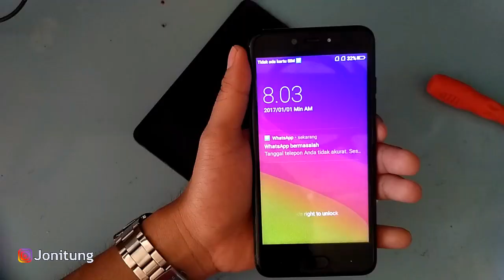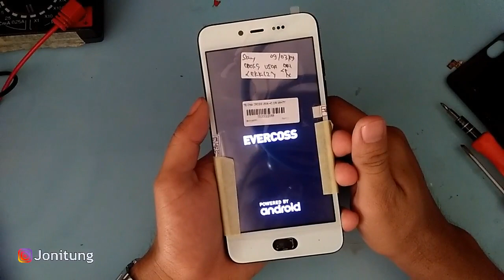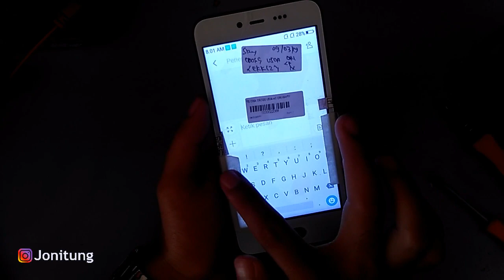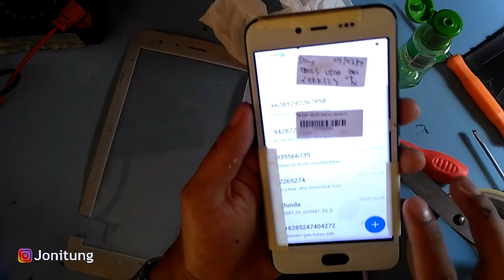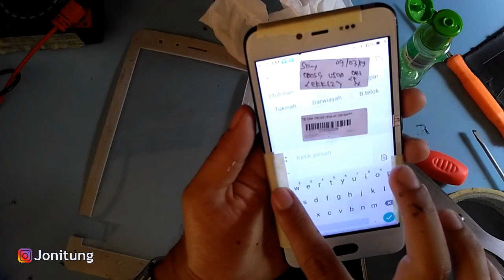Cara Mudah Ganti Touchscreen Evercoos U50A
Semoga bermanfaat dan salam kenal gaes :)